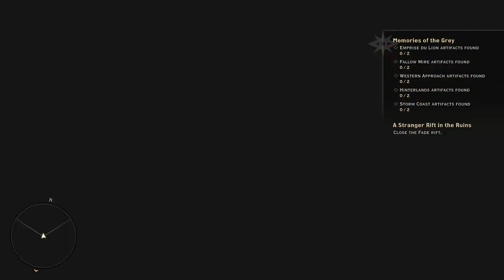dragon age inquisition episode 159